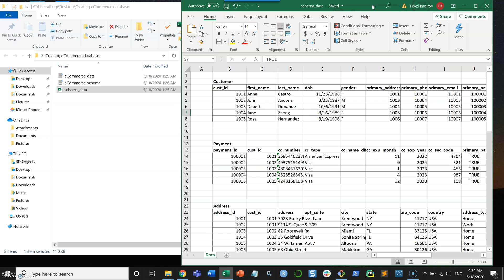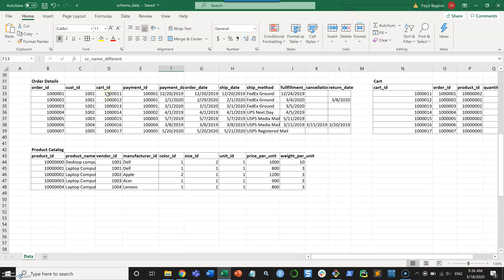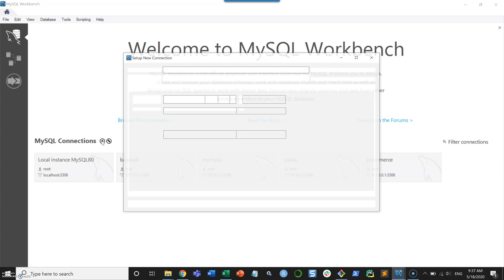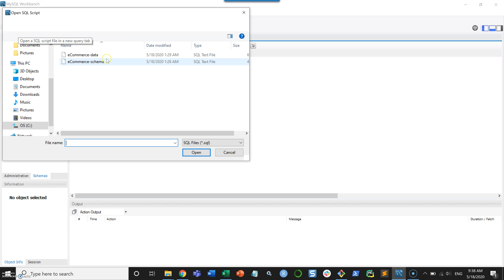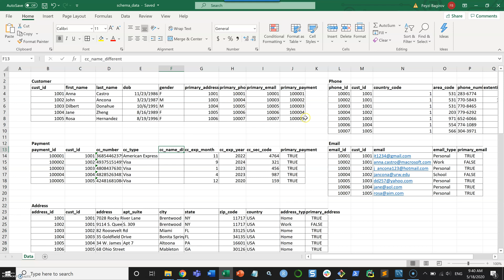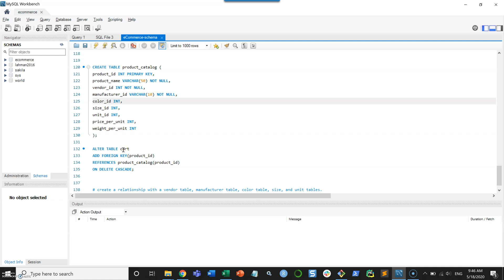Creating a complex schema for an eCommerce database using MySQL (1/2)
This video is a part of the Database Tutorial series on MySQL. In this video you will create a complex schema for an eCommerce database and populate it with data. The scripts for this video can be found